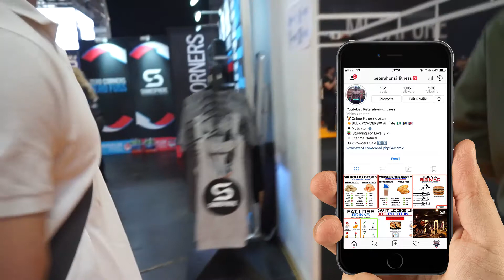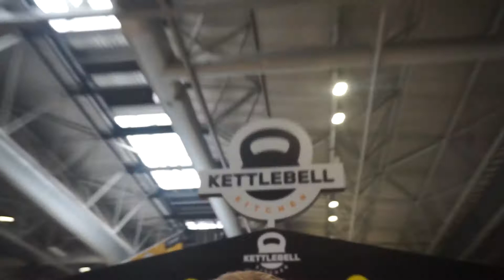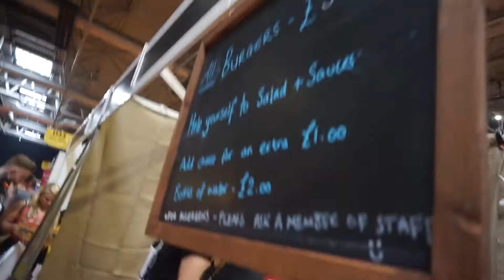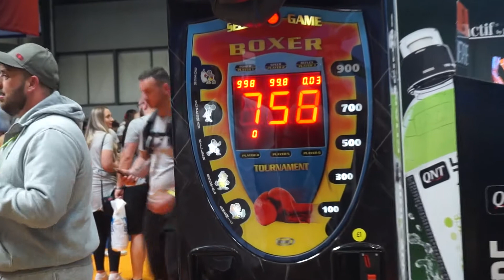Bodypower 2018 ft. Joe Delany , Christian Guzman , Maxx Chewning , James Hollingshead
Great day down at UK Bodypower 2018, great vibes, great people. Was a pleasure meeting the likes of Gabriel Sey, Joe Delany Christian Guzman and many more. Thanks for the support as always.

Online Coaching & Free workout programs: peterahonsifitness.weebly.com

▬ MORE CONTENT ▬

For something different such as day in life Vlogs check out

Camera
Sony a5000
Gorilla pod ( hybrid )

 If you like day in the life vlogs , fitness enthusiast, or have a love for flying. Then you have come to the right channel. My videos are aimed at both male and female and i try my best to make them entertaining. My videos are not just about fitness there more to my life than just that. You can expect to receive great fitness tips for both beginners and advanced and epic day in the life vlogs as well as aviation footage. I post 2 to 3 videos a week.